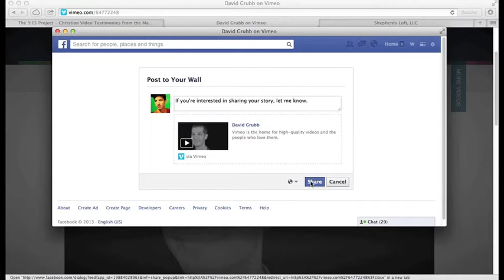Share your Vimeo video to your Personal Facebook Profile.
- WordPress How to's in 60 Seconds or Less by Shepherds Loft

Shepherds Loft, The Best Managed Wordpress Hosts for Small Businesses, is owned by Brightmill.